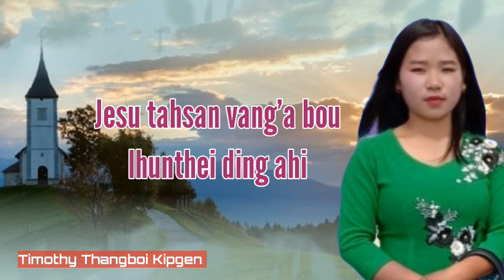LEISET GALLAM'A KHOPI (Lyrics Video) - Phalneikim Kipgen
Re-upload on another channel is prohibited

# Vocalist: Phalneikim Kipgen
# Backing Voice: Lhingneichong Haokip
# Lyrics: Timothy Thangboi Kipgen
# Tune: Sheikhokai (Kaineo) Touthang